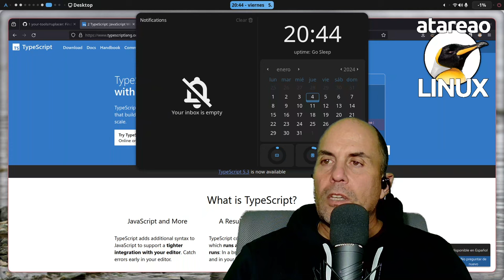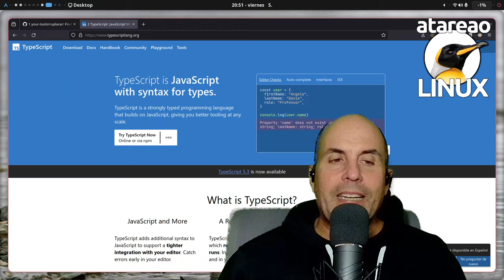TypeScript desde cero. Capítulo 1. Introducción al tutorial.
Después de meses, incluso, años diría yo, resistiéndome a aprender TypeScript, finalmente he sucumbido a la tentación. Y si, la culpa de esto la tiene Rust, como lo estás leyendo. Levantar un servidor con Rust, y crear una API, es algo relativamente sencillo. Tan sencillo, que en estos últimos meses, he implementado distintos servicios con Rust. Pero, en todos ellos, he dado con un pequeño inconveniente, ni mas ni menos que el front. Hasta el momento, para pequeños proyectos, no he tenido grandes problemas. Sin embargo, conforme mis necesidades han ido creciendo, he visto en la necesidad de buscar una solución más sólida.